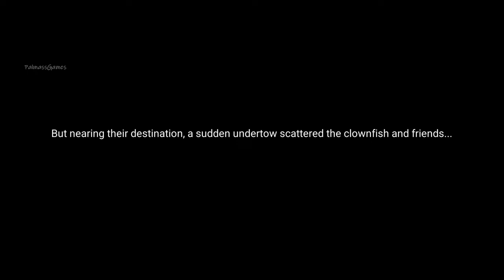Top Fish: Ocean Game - Gameplay - Android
Top Fish: Ocean Game - Android | APK
Categories: Strategy
Languages: English - Many languages
Status: Early access - CBT + APK
Size: 428 MB
Internet: Online
Platform: Android

In a time when once-thriving coral reefs have faded, and their once-resident fish have been forced to seek refuge in uncharted seas, a glimmer of hope emerges. It comes in the form of a wandering sea turtle, a messenger bearing tales of a distant realm where three benevolent Lords reign.

Now, you stand at a crossroads, faced with a crucial decision: Which of these generous Lords will you join forces with to restore your shattered home and bring life back to the ocean's depths?

GAME FEATURES
[LORD'S HABIT SELECTION]
Select a Lord with diverse strengths, devise unique strategies, and build your underwater kingdom!

[LOST SEAS EXPLORATION]
Venture freely in mysterious waters, uncover lost treasures and new life!

[MARINE LIFE SUMMONING]
Build your epic undersea world with the aid of various marine creatures!

[EXCLUSIVE CASTLE DESIGN]
Freely design your Castles, each player with a unique one. Here begins your legendary tale!

[INVINCIBLE OCEAN CLAN]
Join Clans, unite in real-time battles with players worldwide, and vie for the Highest Lord position!

Many thanks!